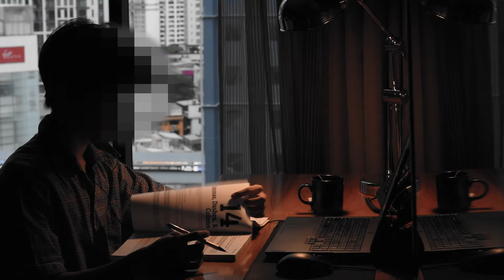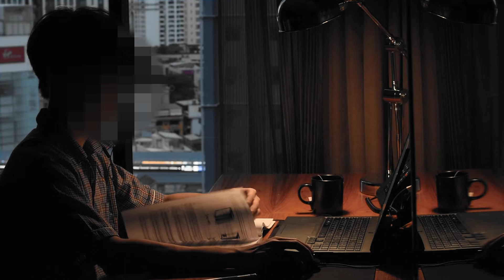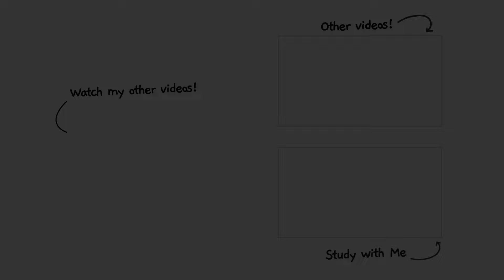POV: you're studying in the city with me | study with me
During the time we stayed at Bangkok, I wanted to do a mini study session there especially with an urban view like that! I hope you enjoy today's study session, and study well! :)

👀 ABOUT ME:
Hi! I'm Kai! I'm a high school student (currently in grade 12) aiming to be an MD, specifically in Dermatology or Emergency Medicine, so I post study and productivity content. But the thing is, I am also a huge procrastinator and a gaming nerd, so this YouTube channel is pretty much about me finding that balance; I don't want to be too studious, and not too laid back. I'm not aiming to be the top ranked student, I just feel like doing my best and being happy :)

PS. Yes, it's a high milestone which is near to impossible to get, and that is exactly the reason why I'll do a face reveal (*cough* I won't ever show my face *cough*)